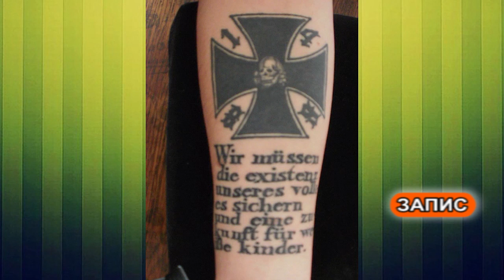АКЦЕНТИ - АТАНАС ШОПОВ НАСКО МОТОРХЕДА - ТАТУИСТ 14.11.2023г.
Програмата на ПОТВ и предаванията на живо може да видите на

tattoo studio Plovdiv
тату пловдив
тату студио
tattoo artist plovdiv
tattoos plovdiv
totenkopf
татуси пловдив
татуси